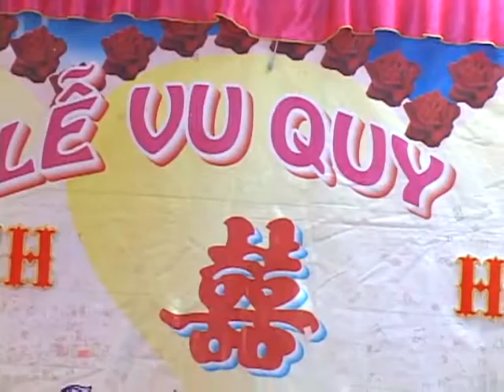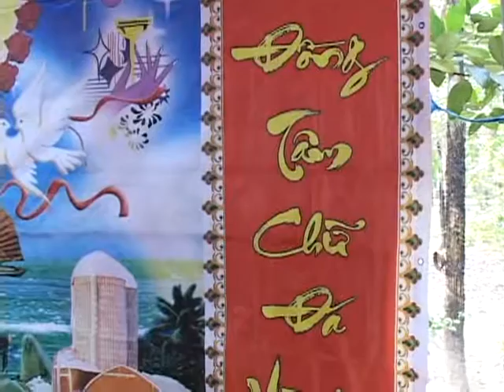ពិធីអាពាហ៍ពិពាហ៍ សំអាត-វ៉ូធន Kim Hoanh-Vu Thanh Wedding Part3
ពិធីអាពាហ៍ពិពាហ៍ សំអាត-វ៉ូធន
Kim Hoanh-Vu Thanh Wedding